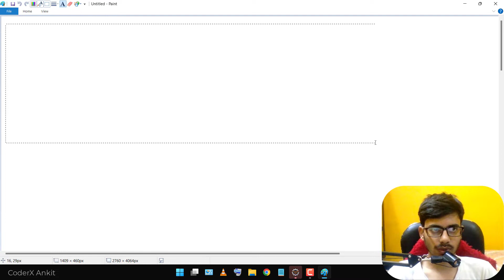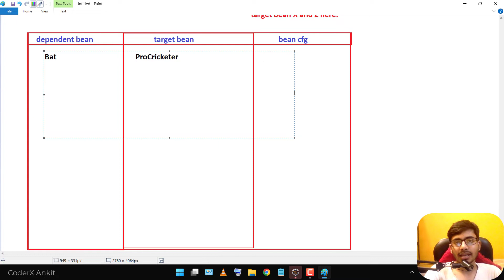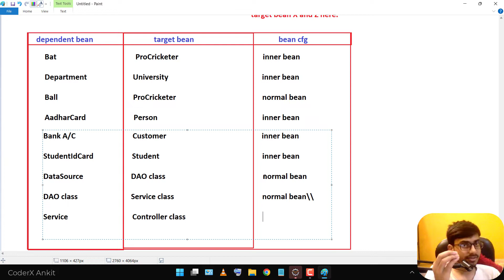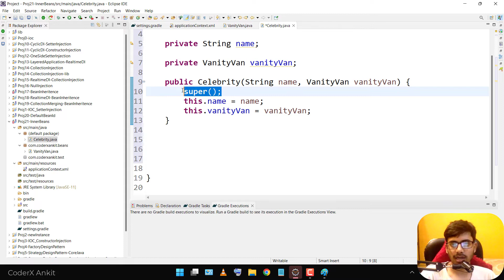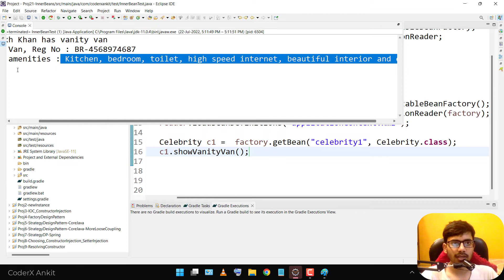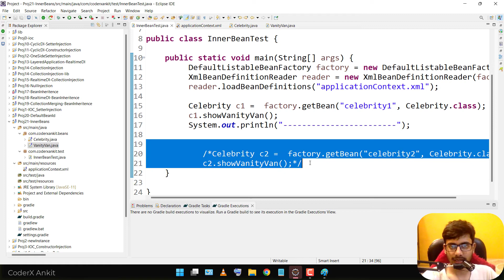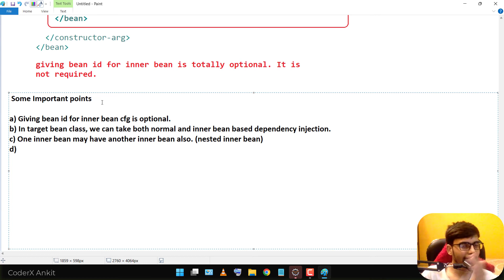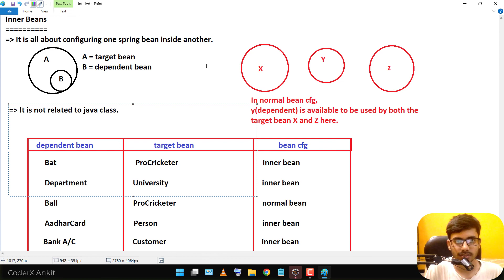Spring Framework Tutorial: Inner Beans | Spring Core Tutorial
Tutorial 44:
In this tutorial you'll learn about inner bean in spring.
What is inner beans?

Purpose of this youtube channel is to give you indepth highest quality coding/programming/framework education and related videos.
Let's learn programming/technology/framework and coding in hindi.
Learn and share :)
CoderX Ankit